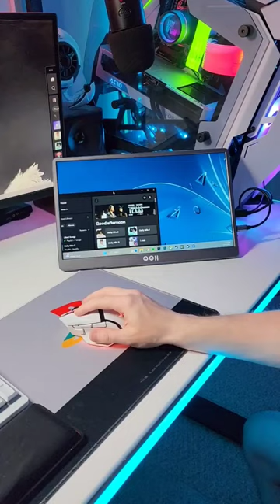Do you game on a TV or Monitor? 🎮🤔 (Hooking up the QQH Z1-9 portable monitor)